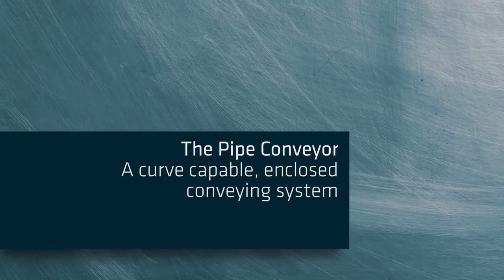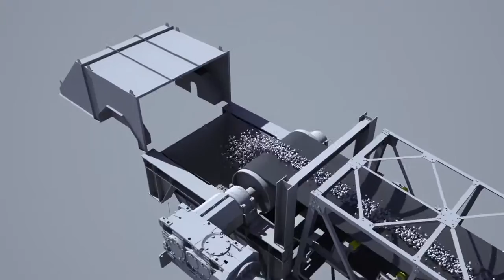BEUMER Pipe Conveyor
BEUMER'S Pipe Conveyor - Making transportation of bulk material efficient and effective. Now in Southern Africa with BME GROUP.